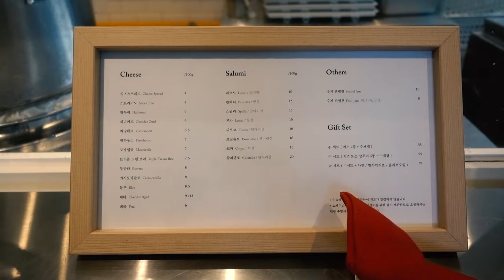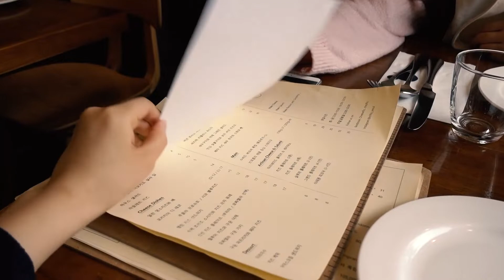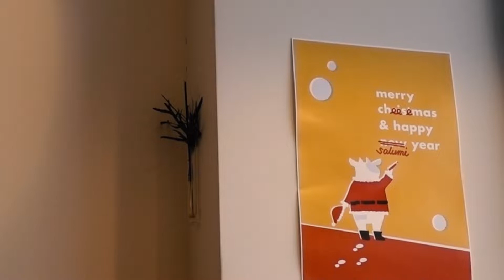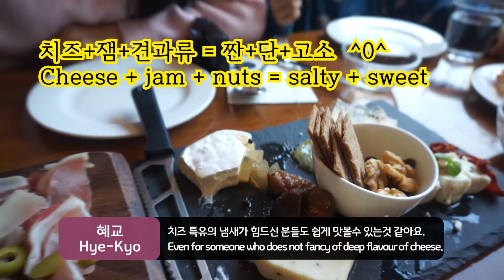[MNSG] Itaewon healthy artisan cheese restaurant, cheese flo ♥ 이태원 착한 치즈맛집 치즈플로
먹는생각 :: 건강한맛집탐방

이태원 착한 치즈맛집 치즈플로
먹는생각 은혜자매가 맛보고 왔습니다.

건강한 음식을 만들고자 하는
쉐프의 철학이 담긴 전통 치즈와 살라미를
한국, 이태원에서! 맛보실 수 있습니다.